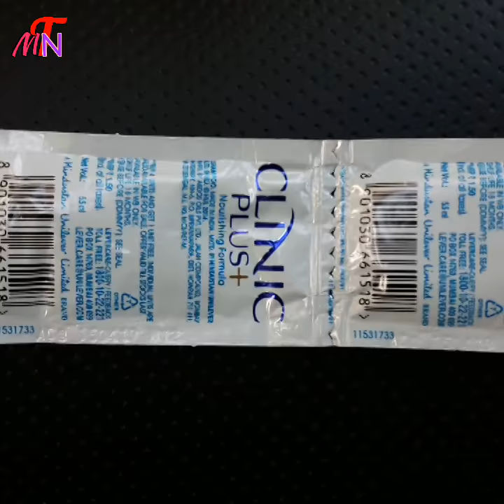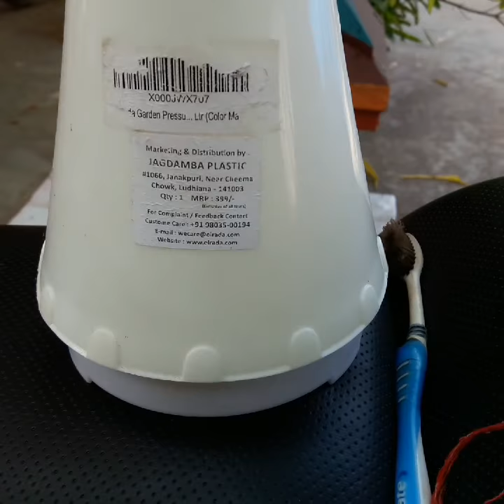You dont need a pressure washer Wash your bike at Home (CBZ Xtrem)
You doesn’t need air pressure or water pressure, just follow steps: -

A shampoo

A used toothbrush

A piece of cloth or a towel

A water pressure 1 liter tank,,,,,…